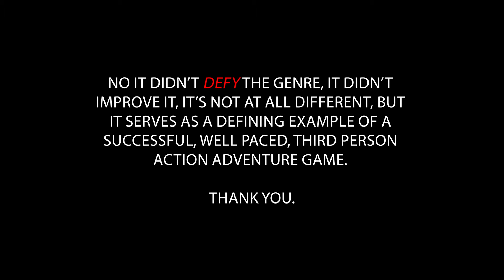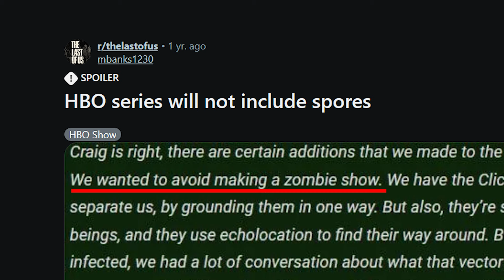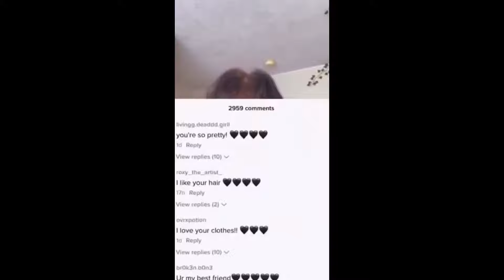A Video Game Adaptation Done Right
*chatters teeth* im scared of this one

✅  About WekaSuwi.

Hey there! Welcome to WekaSuwi, where I dive deep into the worlds of gaming, TikTok, Reddit, and everything in between. Here, I share my thoughts through short video essays and commentary that’ll keep you entertained and informed.

It's all here, from the thrills of Team Fortress 2 to the laughs and lessons from Twitch streaming mistakes and even the peculiar world of AI interactions. Join me as I explore the latest in horror games, dissect pop culture phenomena, and offer my predictions on awards and trends.